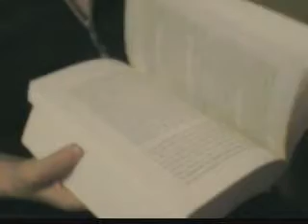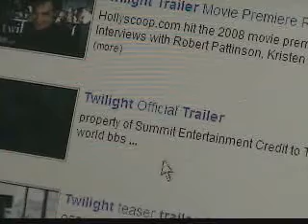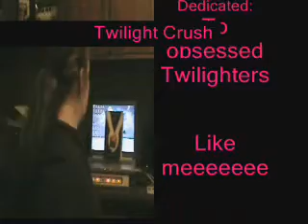My Crush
I stayed up all night to make this baby. I was so frustrated I was almost in tears and I was giddy with happiness/being overtired. LOL. Here is a funny quote I said not too long ago: "*glares at computer* SAVE FASTER! *apologizes to computer* I'm sorry to rush you baby". ROFL. Anyways, I find this to be pretty funny but then again...I find all things funny. I guess you'll just have to watch to find out :D

Song:
Crush- David Archuleta